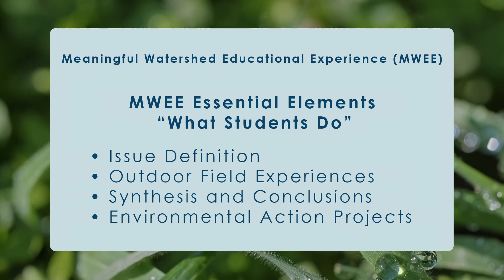MWEE Toolkit Video 1A